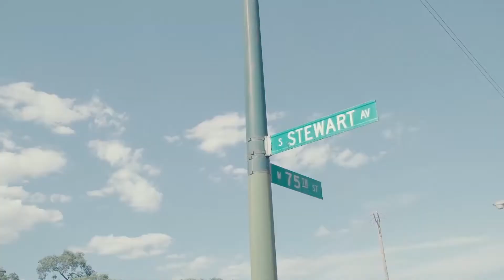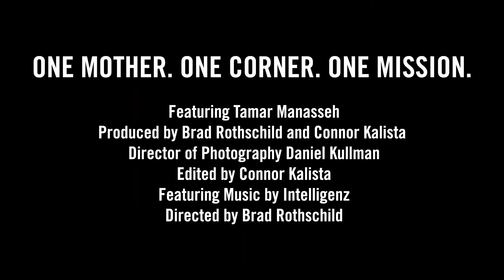Они не готовы принять меня (2020), Брэд Ротшильд — Трейлер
Страна: США
Длительность: 89 мин
Программа: Внеконкурсная программа
Вид: документальный, полнометражный
Жанр: биографический
Режиссёр: Брэд Ротшильд
Продюсер: Брэд Ротшильд, Коннор Калиста
В ролях: Тамар Манассия
О фильме:
Тамар Манасс — афроамериканская студентка-раввин, которая ведет борьбу с бессмысленными убийствами в южной части Чикаго. Каждый день она, жизнерадостная, самоуверенная и притягательная мать двоих детей, сидит на углу 75-й улицы и Саут-Стюарт-авеню в районе Энглвуд в Чикаго. Это пугающее гетто — там процветают бедность, безработица, наркомания и насилие. В 2015 году молодую женщину убили, когда та пыталась прекратить чужую драку. Устав ждать, пока что-то сделают политики, Тамар взяла ситуацию в свои руки. Она сделала что-то простое, но революционное — села на угол улицы и с тех пор не уходила. Тамар принадлежит к двум культурам — она еврейка и афроамериканка. Фильм «Они не готовы меня принять» разбирает проблемы, с которыми ежедневно сталкивается Тамар, а также исследует ее мотивацию и то, как истинная вера ей помогает.
Награды и номинации:
Кинофестиваль в Виргинии 2020 — Лучший документальный фильм